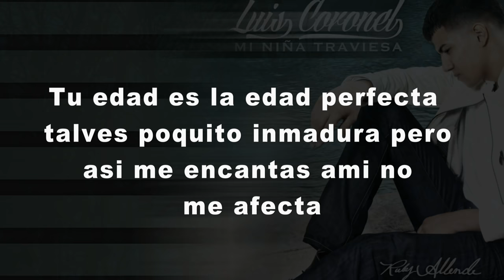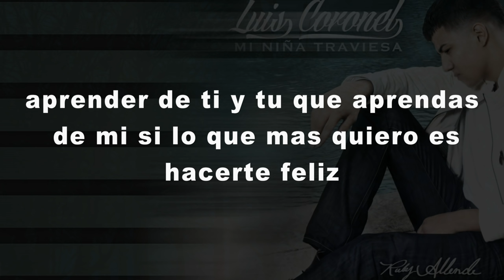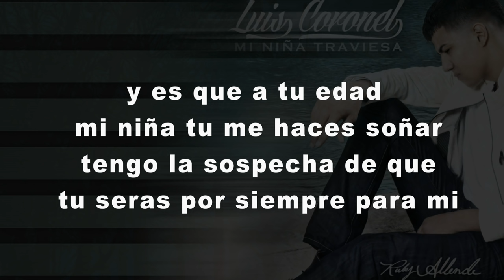Luis Coronel - Mi Niña Traviesa ( Letra) HD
Luis Coronel - Mi Niña Traviesa ( Letra) Disfruten.